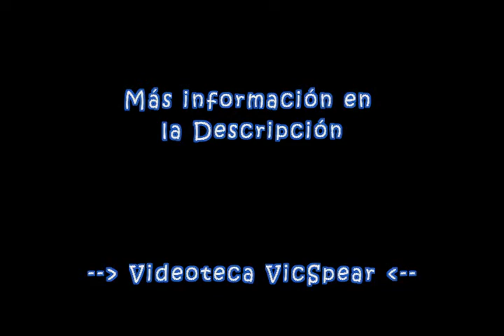Cheverisimo 6 de marzo de 2021 parte 1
Super Cheverisimo Sensacional, Me lo chismearon asi con Henrique Ratas, No Hay, Humildemente.

Humor Venezolano

Con: Umberto Buonocuore, Américo Navarro, Henry Rodríguez, Nelly Pujols, Betty Hass, Wilmer Ramírez, María Elena Heredia, Gabriela Rodríguez, Jorge Tuero, Carlos Robles, Margot Pareja, Gioconda Pérez, Perucho Conde, Mercedes Salaya, Irma Palmieri, Alejandro Corona, Virgilio Galindo, Ramón Hinojosa, Pepe Ruiz, Honorio Torrealba, Rolando Salazar, Luis Rivas , Simón García , Víctor Rentroya, Jessica Arvelo, Emimar Minguet, Luis Rodríguez, Germán Regalado, Lila Pereira, María Auxiliadora Porras, Ponciano Conde, Manuel Bastos, César Sojo, Carolina Tejera, Gloria Gaviria, Gabriela Fleritt,El Moreno Michael, Luis González “Jordi”.